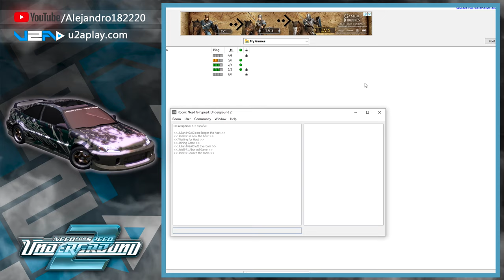NEED FOR SPEED UNDERGROUND 2 │ Bayview Concrete. Obviamente su velocidad no es normal